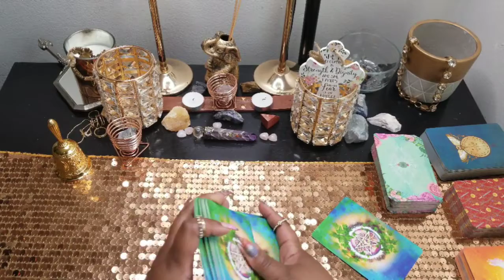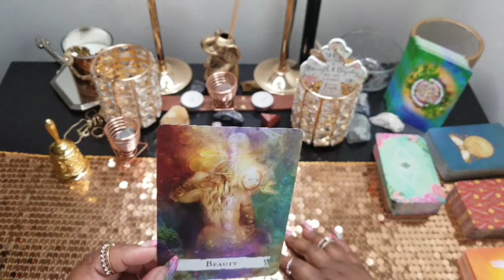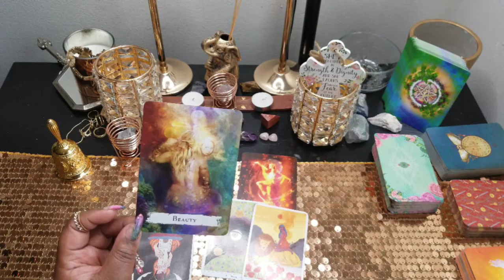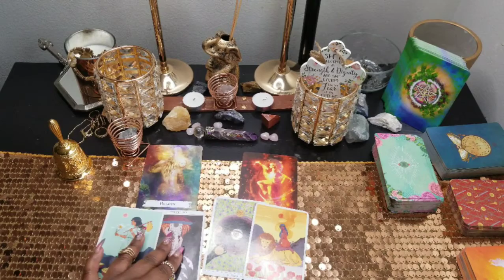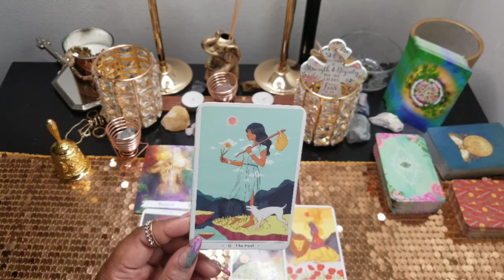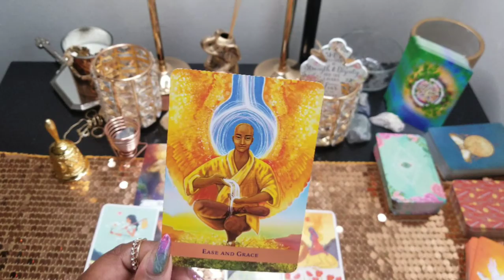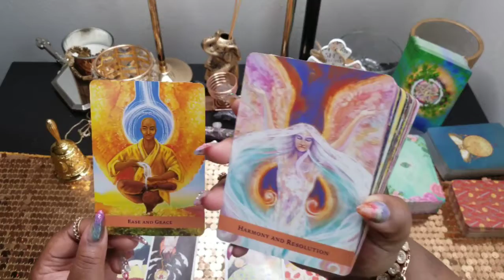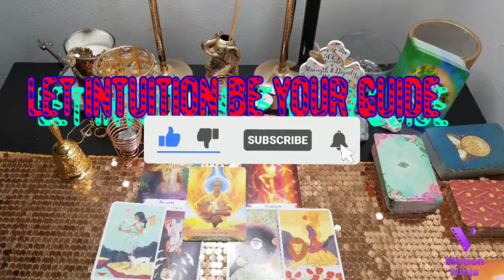Leo♤Message of the Moment♤You need to Know This! Beauty I see in you!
For personal readings ⬇️⬇️⬇️
15mins $40
30mins $50

Decks Used:
Spellcasters Oracle
Angle Messages Oracle
Heart Oracle